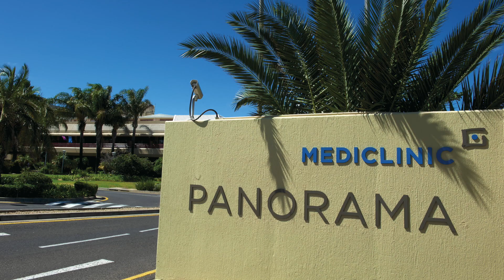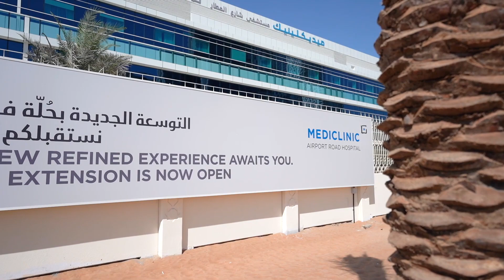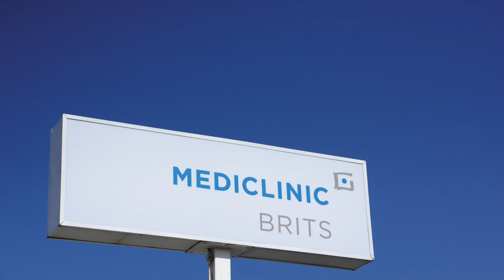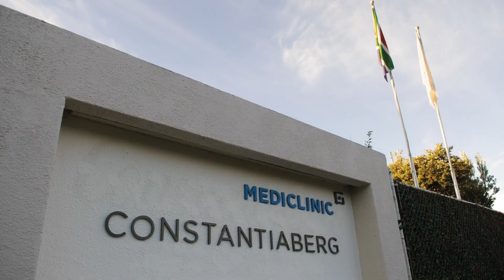Mediclinic: Four Decades of Care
Following its humble beginnings in 1983, Mediclinic has since emerged and grown into a strong international brand with a footprint across Southern Africa, Switzerland and the Middle East.

As Mediclinic celebrates its 40th birthday, one thing remains the same: the desire to ensure that we are able to enhance the quality of care across each entry point along the continuum of care. We achieve this commitment to quality care through a strong team approach, improving the lives of the communities we serve.

From pro bono CSI surgeries to large-scale international sporting events, each encounter with Mediclinic offers our patients and the community the same level of quality care.